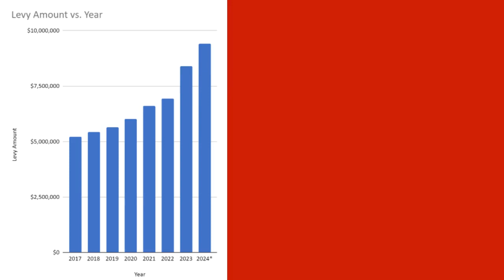Your Taxes Have been Going Up and Here's How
As home values go up so do your taxes, and the staggering truth is that we are all paying more - a lot more. Instead of lowering our tax rate like sister cities Minnetrista, Shorewood and Deephaven, Mayor Walsh is leaving it the same, and taking more and more from you.

What is perhaps even more insulting is that you appear to not have a say in your own taxpayer spending. Did you want a new Duplicate Fire Department? Is that wise spending? Did you want to spend an extra 5 million spent on the Taj Mahal Public Works building? Did you have a choice? Do you want your funds to go to litigation costs of seven lawsuits that could have been mediated?
Ask yourself these questions as Mayor Walsh holds out his hand for another 12.5% Tax Levy. It’s time to stop allowing spendydenny to run the City’s budget by “intuition” and get back to fiscal conservancy.